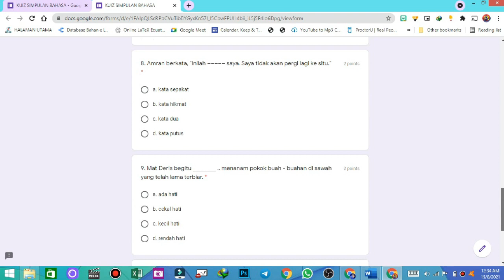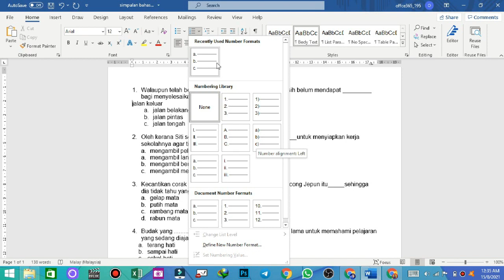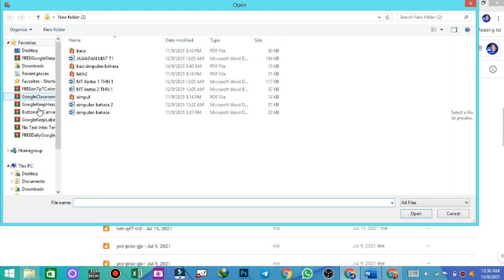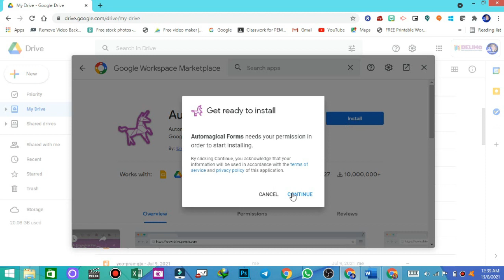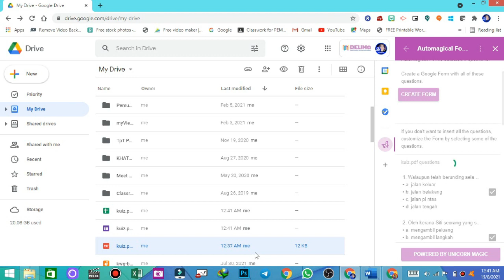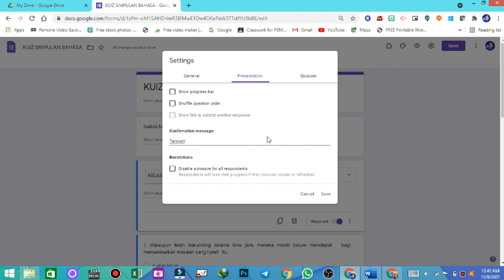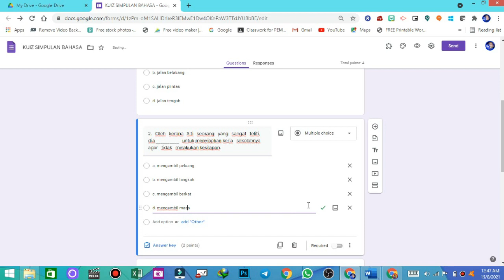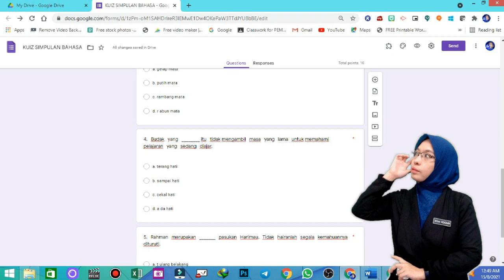PDF TO FORM I SIMPLE METHOD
PDF TO FORM-SIMPLE METHOD
Kita masih lagi dalam mood PDPR,pelbagai aplikasi dan medium yang kita cuba menarik minat murid untuk belajar..
Google Form adalah salah satu cara untuk menguji kefahaman murid dalam setiap satu2 pengajaran..Selain ianya mampu mengumpul maklumat.
Di dalam video ini saya akan kongsikan bagaimana cara mengubah PDF kepada GOOGLE FORM dengan cara yang paling mudah sebagai soalan objektif untuk UJIAN mahu pun QUIZ tanpa anda perlu menyalin atau menaip semula
Selain itu, saya juga ada share beberapa trick lain bagi sessi Pdpr yang terdapat di dalam Google Form
Mungkin ramai yang dah tahu tetapi masih ramai lagi yang belum tahu cara2 tersebut...